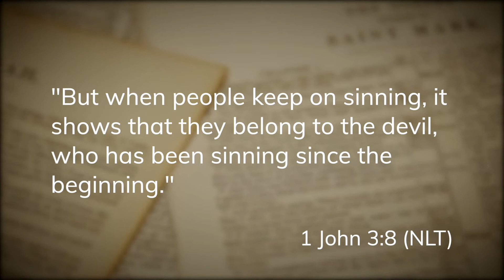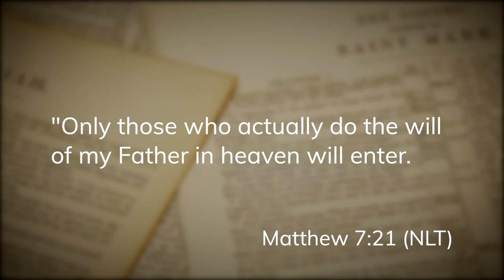Don't be surprised on judgment day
Jesus revealed that there will be people on judgment day who think they are saved, only to find out they’re not.

It’s not a mystery who these people are because Jesus tells us how to know if you are really saved. I explain in this video.